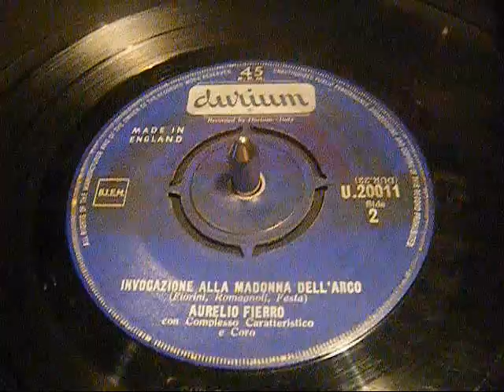Aurelio Fierro - Invocazione Alla Madonna Dell'Arco - Canzone - 45 rpm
A beautiful song to the Madonna Dell;Arco sung by Aurelio Fierro in the Neapolitan dialect.

UK Durium 45 rpm.